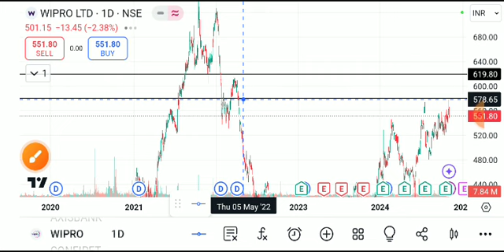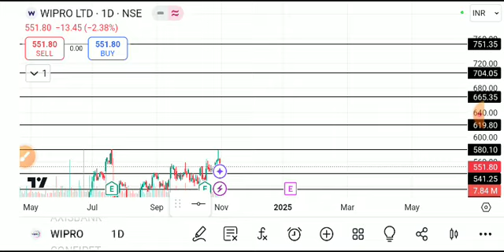wipro share latest news today, wipro share target, wipro share analysis